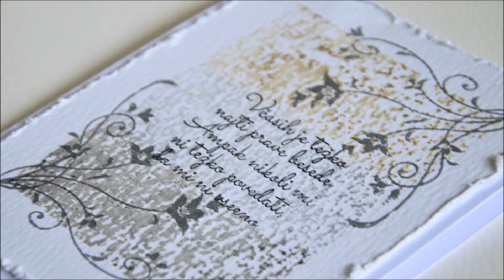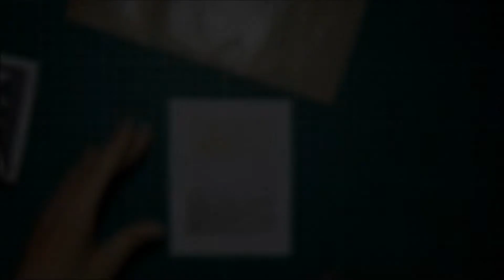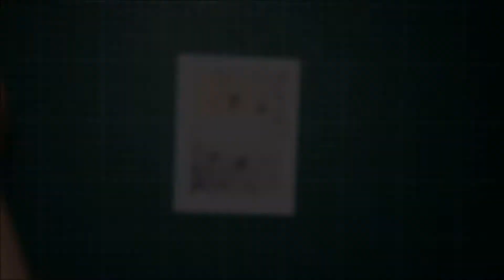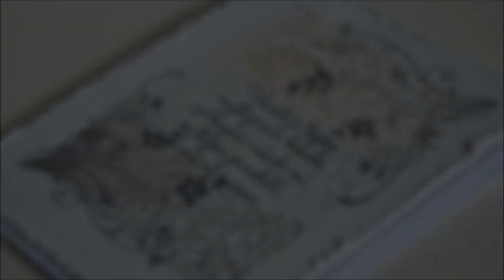VOT #21 - Sožalna voščilnica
Čeprav mi je to najmanj ljuba tema za izdelavo voščilnic, jih je vseeno potrebno včasih izdelati. Za tokratno sožalno voščilnico sem uporabila  sive odtenke in akvarelno tehniko :)